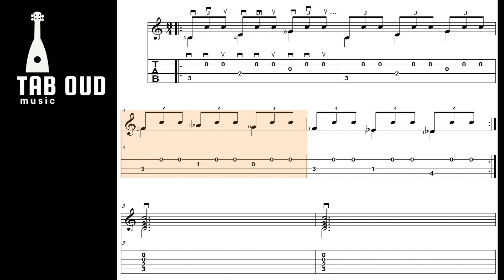TABS TO PLAY OUD the music of the Spanish language malagueña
The Tabs oud will allow you to play Malaguena Spanish music dance quickly and easily without any need to learn standard musical notes or complex theoretical studies.